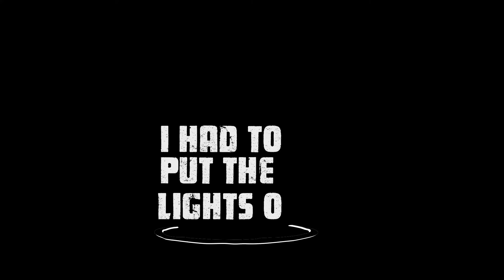JK Lubanto - Mic Tyson (Lyrics Video) Freestyle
JK  Lubanto drops Bars iron like Mike  in a five minute off head freestyle. Titled "The Mic Tyson Freestyle"

Written by JK Lubanto
Produced by Sam Lamara
Lyrics Video by Nymy Media